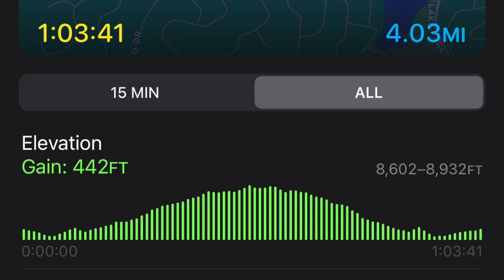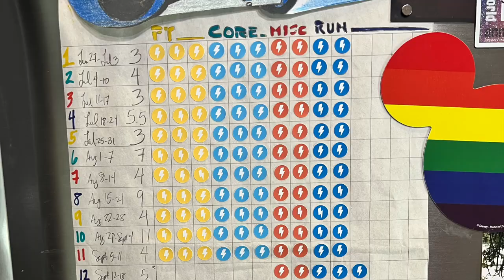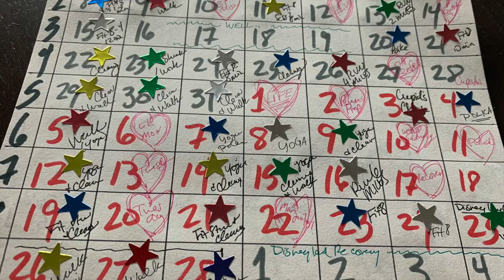2024 Disney Coast to Coast Training Week 2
This week we can officially call our training under way, with 3 runs in the last 3 days, and one of them unintentionally straight up a mountain.